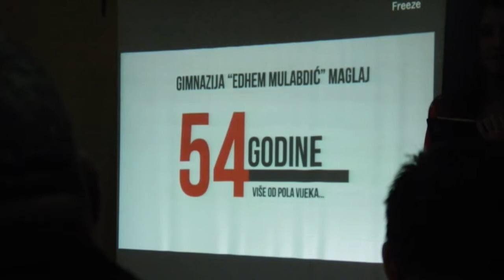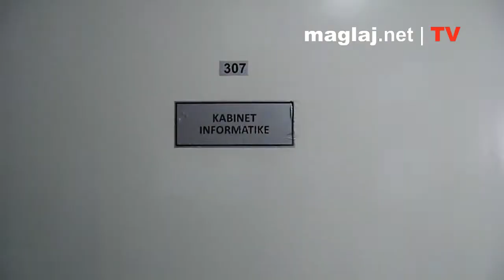54. rođendan Gimnazije "Edhem Mulabdić" Maglaj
Gimnazija "Edhem Mulabdić" Maglaj u petak 5. aprila 2013. godine, obilježila je svoj 54. rođendan a tom prilikom je i svečano otvoren novi - najsavremeniji kabinet informatike u ZDK.